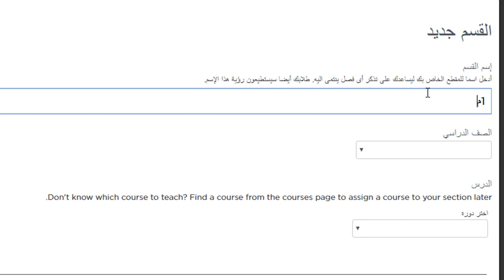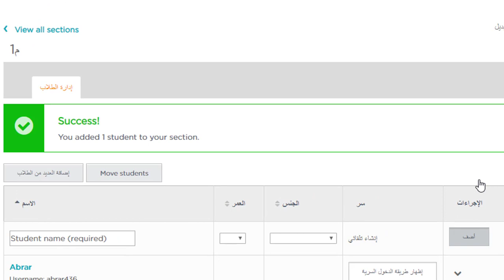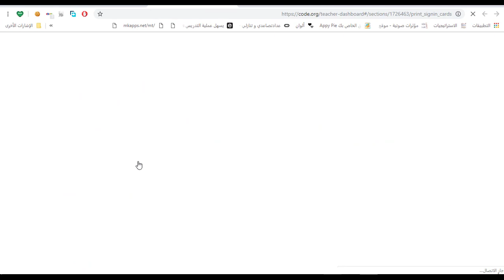03تسجيل الصف و أسماء الطلاب